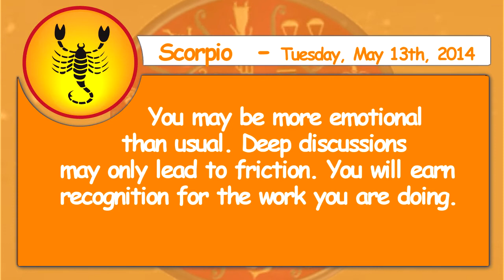Capricorn 13th May 2014 Daily Horoscope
You may find that someone you live with is not too happy, but
you can't really do anything about that right now. Expect temper tantrums on the home front if you haven't been letting someone have their way.